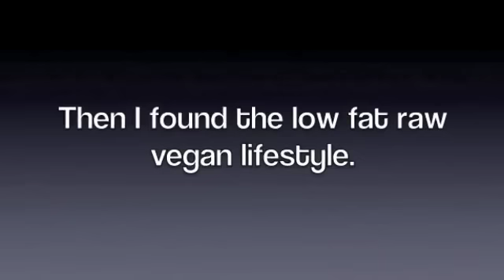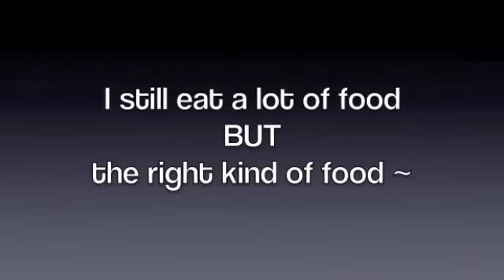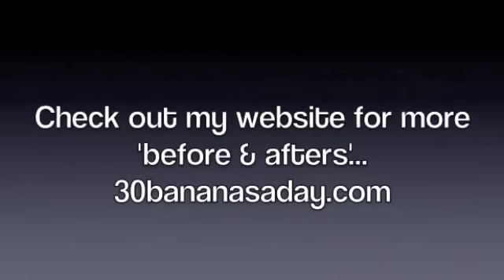RAW FOOD WEIGHT LOSS BEFORE AND AFTER PHOTOS WARNING: DRAMATIC!!)